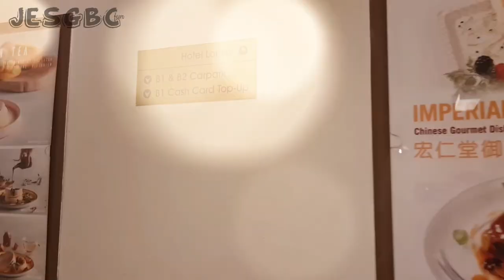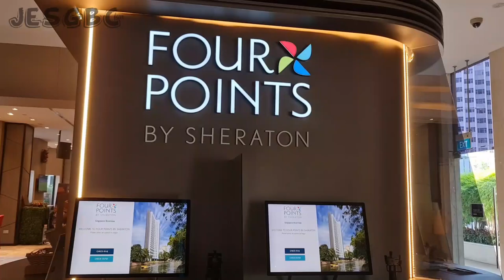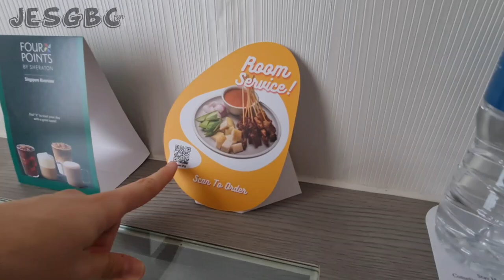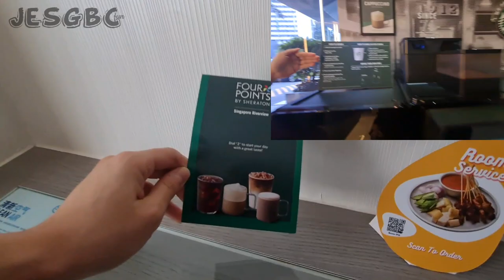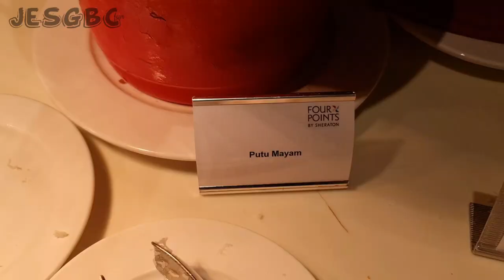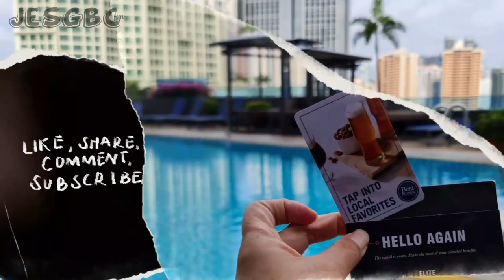Four Points by Sheraton Singapore, Riverview - Hotel tour and review.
Rebranded in 2016, featuring 476 contemporary guest rooms, several food and beverage establishments, a fitness centre (24-hours) , and an outdoor pool.
(Situated along the banks of the Singapore River)

The owner of Four Points by Sheraton Singapore, Riverview is Keck Seng Hotel, a unit of Keck Seng Group. It first opened the former Riverview Hotel Singapore in 1985, rebranded in 2016.

✔All reviews are based on our very own experience